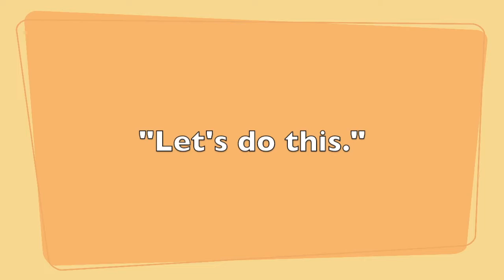Banana Man & the Plunge Gun Bungler - " Silent Film "-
Roommates. Amirite?